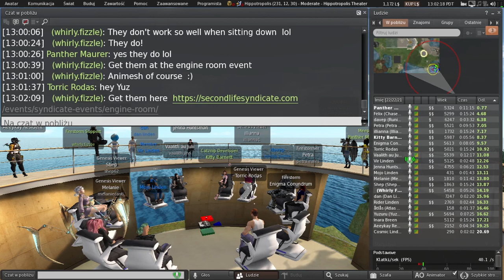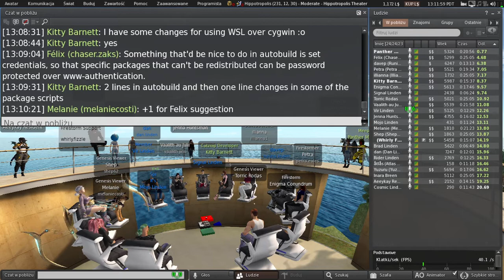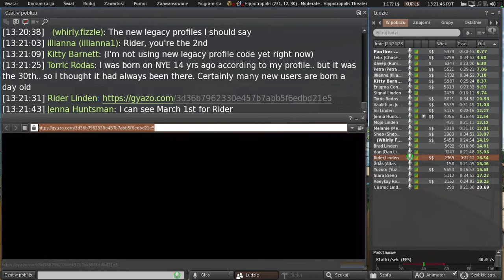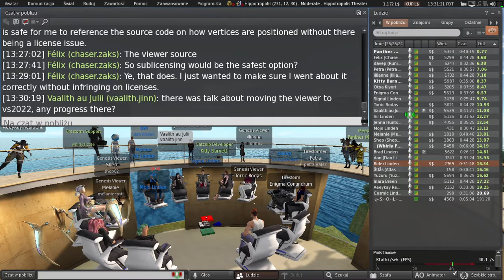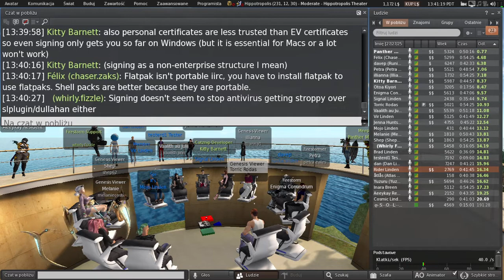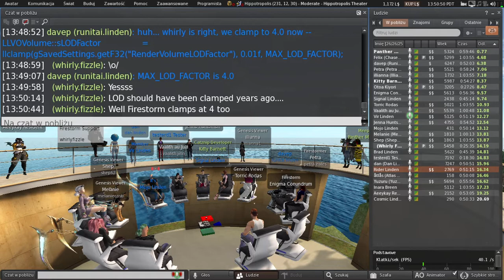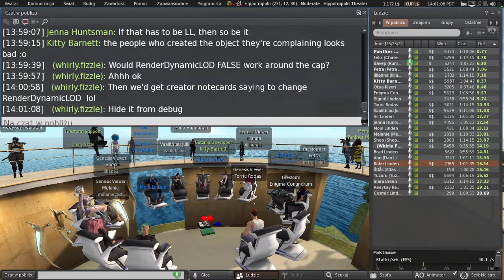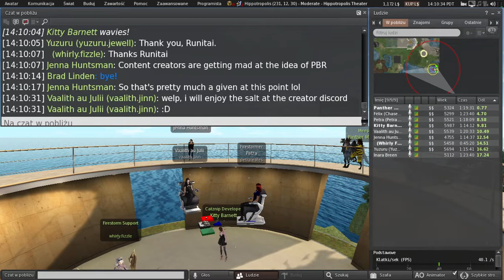Second Life: Third Party Viewer meeting (30 September 2022)